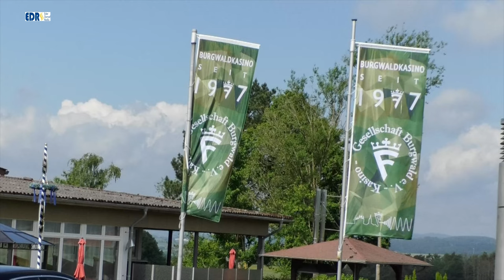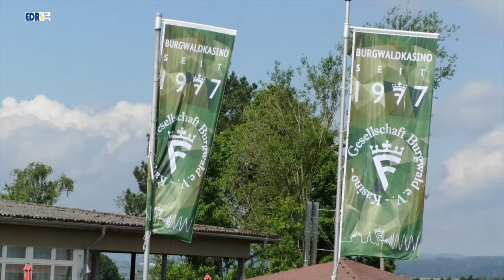Gedenkmarsch ElokaBtl 932 am 6. Juni 2024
Der 7. Juni 2003 war der schwärzeste Tag in der über 60-jährigen Geschichte des Bundeswehr-Standortes Frankenberg. Vier Soldaten aus Frankenberg wurden bei einem feigen Bombenanschlag getötet und weitere 20 Soldaten zum Teil schwer verletzt. Der Anschlag ereignete sich in Kabul, als die Soldaten mit einem Bus in Richtung Flughafen unterwegs waren, der mehrmonatige Einsatz in Afghanistan war für die Soldaten endet. Oberleutnant Mathias Werndorf hatte den Gedenkmarsch angeregt, der Kommandeur des ElokaBtl 932, Oberleutnant Daniel Renkl hatte den Vorschlag gerne angenommen und Stabsfeldwebel Amel Bajramovic übernahm die Organisation.